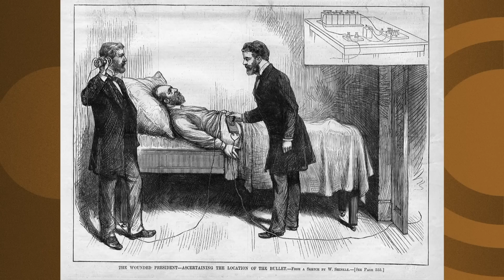Wash Your Hands | Pastor Levi Lusko | Not Quickly Broken, pt. 1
Soap is one of the most accessible commodities in the world however there is no substance that can cleanse our souls.  It's only by the love of Jesus that we can be made clean.To support this ministry and help us continue to reach people all around the world,